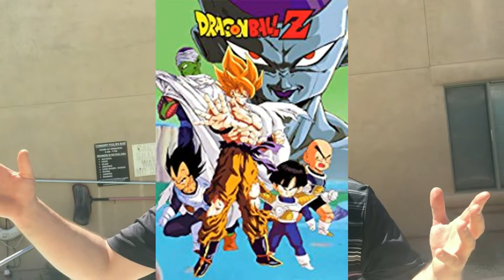RPG Review: Chrono Trigger (SNES)